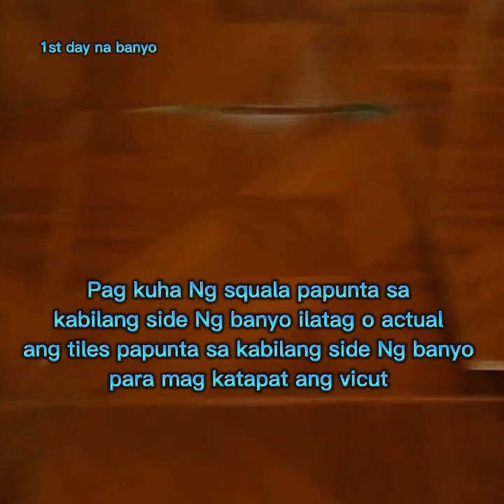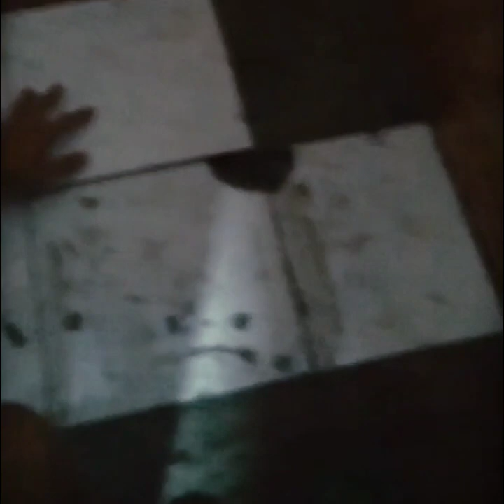Paano ang pag kuha Ng squala sa banyo..